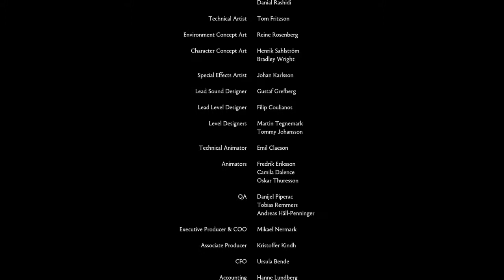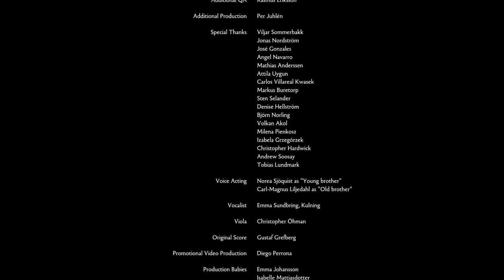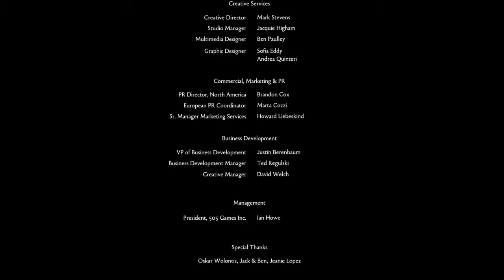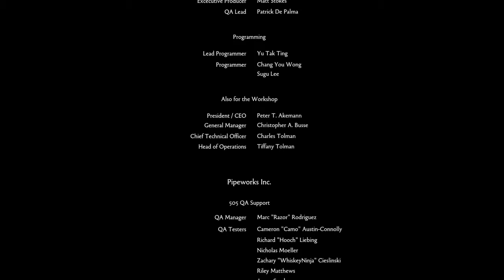[Let's Play FR] Brothers : a Tale of Two Sons (Partie 6 FIN)